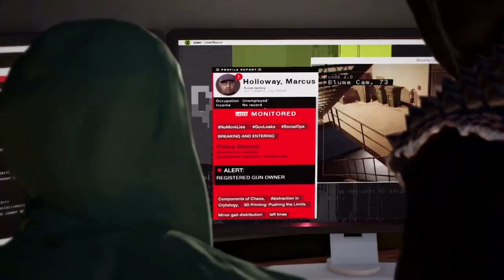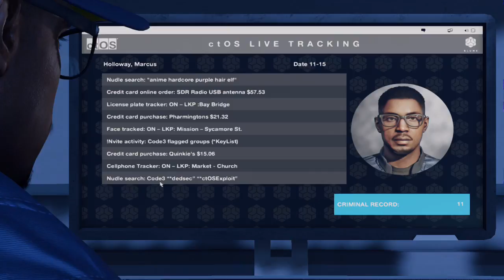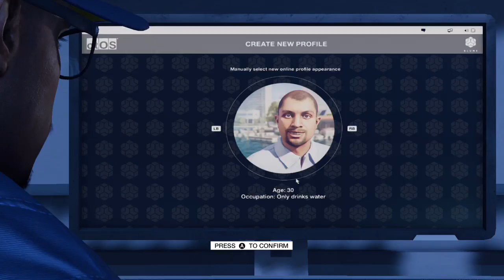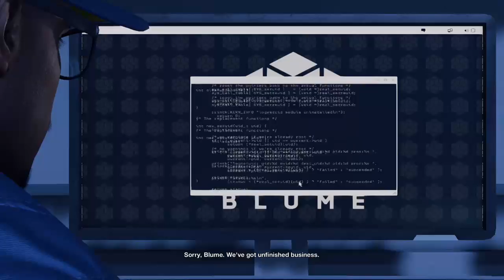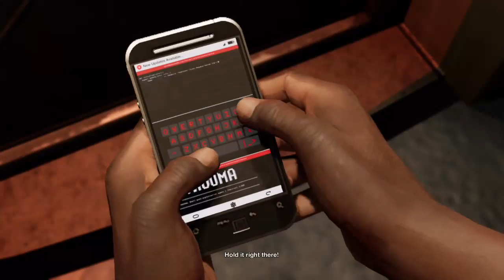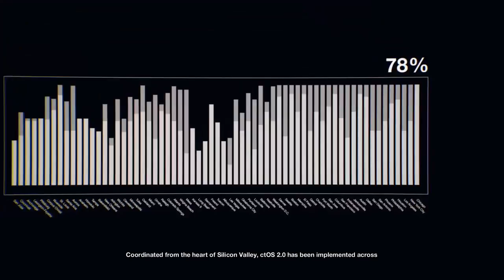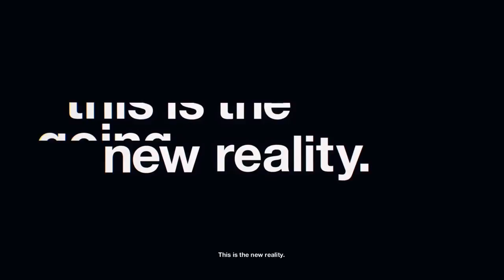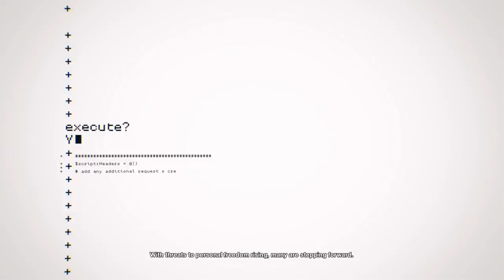WATCH_DOGS 2- gameplay